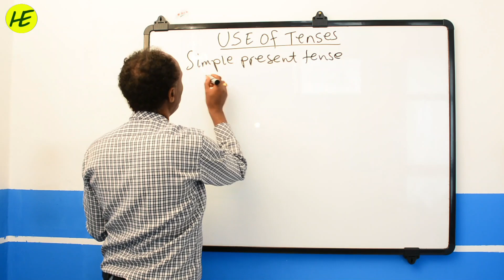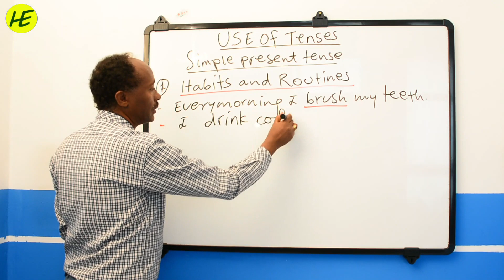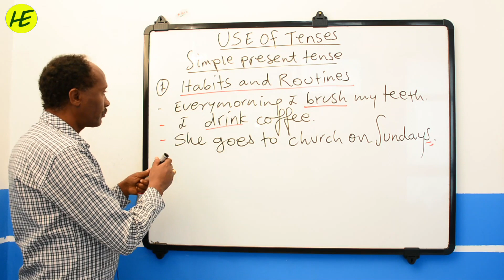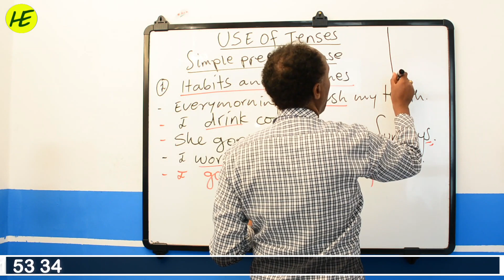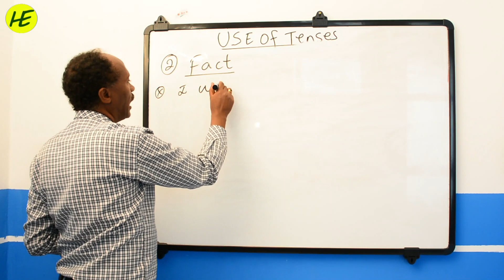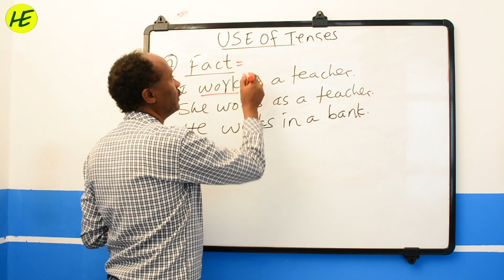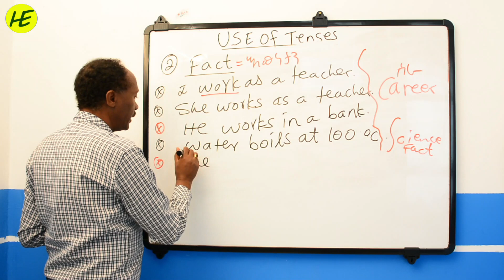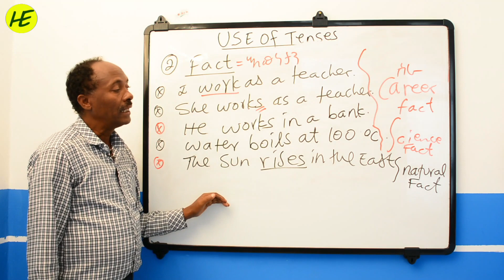የ tenses ህጎች አጠቃቀም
Tenses are general rules of learning English accordingly,if a learner follows & learn the rules he/she will have the necessary skills